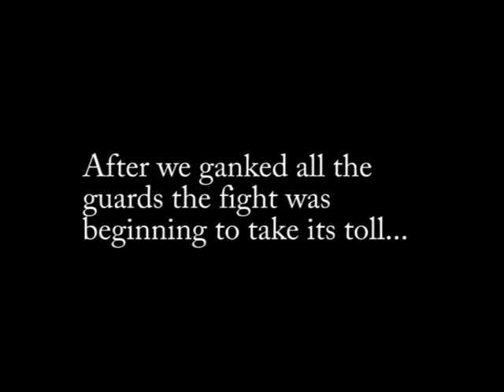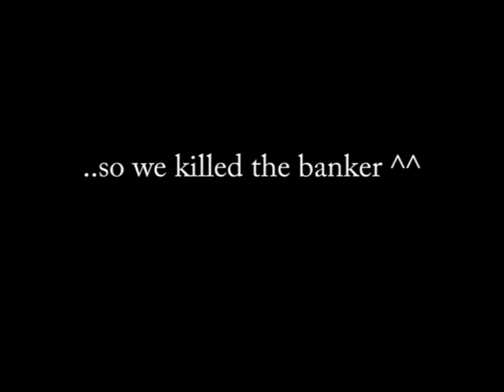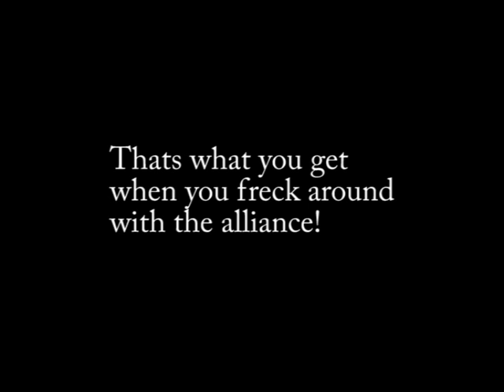Jelly Babies take over Undercity